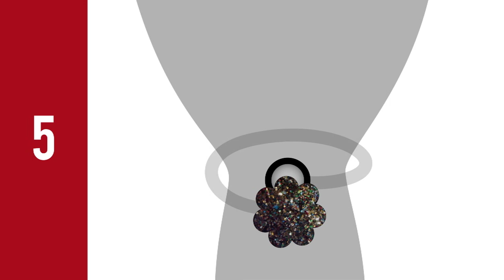BB line stellt vor: so benutzen sie die Magnete zum raffen ihrer Vorhänge.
Patented and licensed by NK-Ringe.